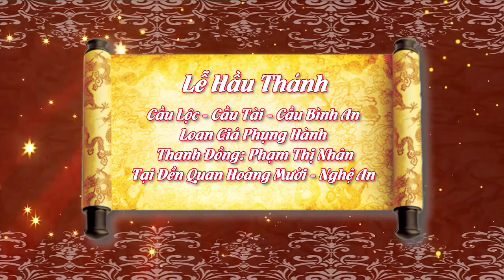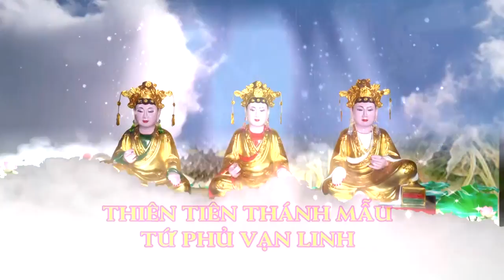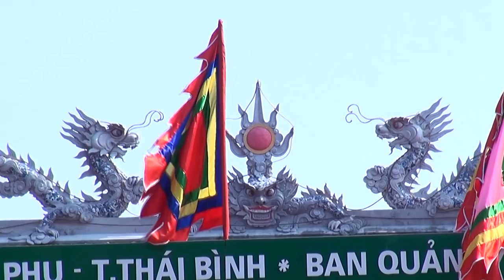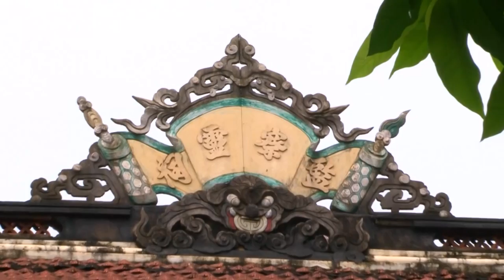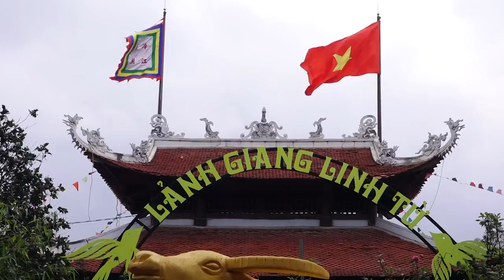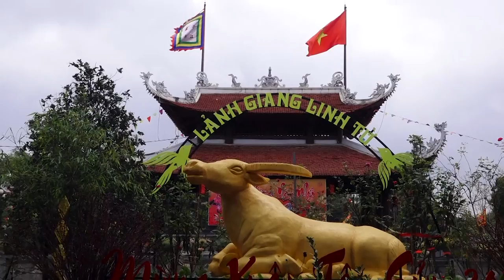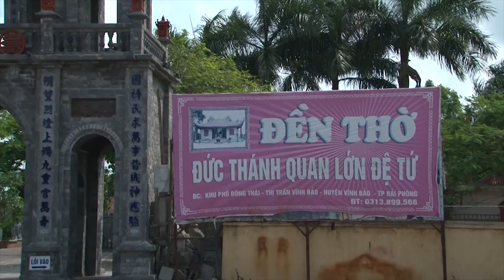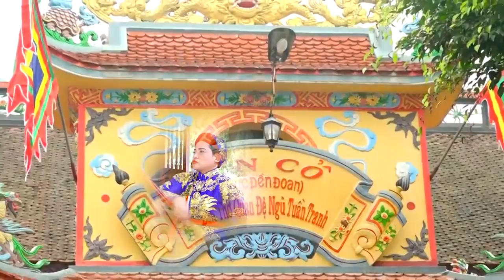Thanh Đồng Phạm Thị Nhân Loan giá Hầu Thánh Tại Đền Ông Hoàng Mười - Nghệ An